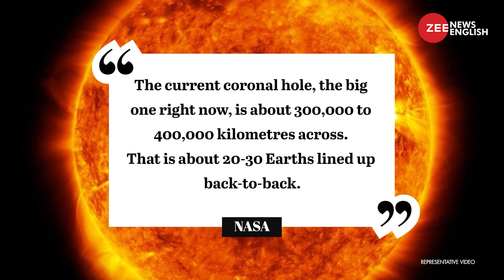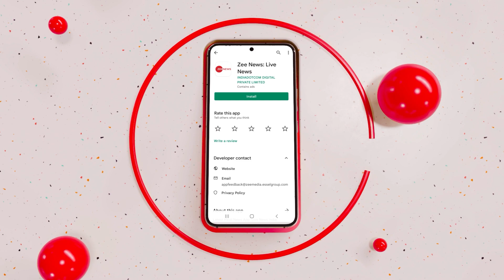Shocking! Massive `hole` on Sun may blast solar storms towards Earth | Coronal Hole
NASA have spotted a massive black region on the Sun. It is recorded as 20 times larger than our Earth. It is called the "coronal hole". The appearance of the hole prompted US federal agency to issue an alert for geomagnetic storms